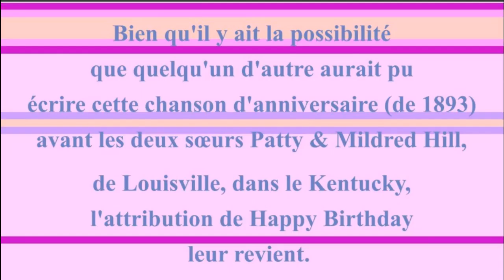2 CHANSONS 🎂 JOYEUX ANNIVERSAIRE GUILLIANO 🎈- Version Années 80 -